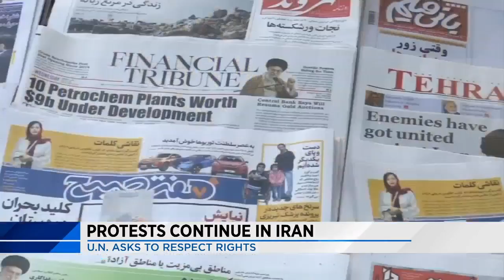Iran protests continue